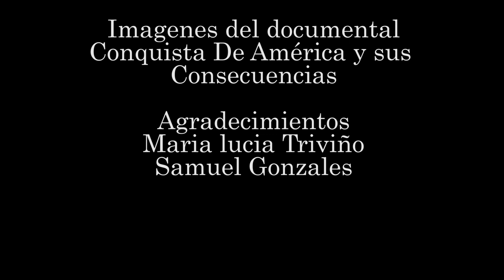Pedro Aleman Ft Jhone- CONDENADOS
Cancion extraida del album Audiccion 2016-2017 Pedro Aleman
Dirección Camara  Edición  Juan Daniel Arias